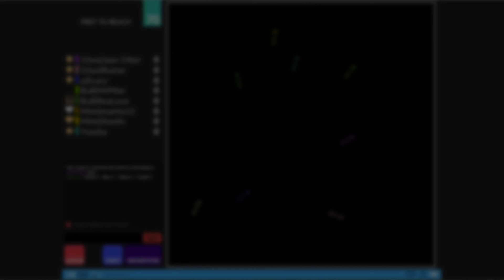Unofficial Tournament • 2v2v2v2 SPEED by Hard Drop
First 2v2v2v2 speed tournament in history hosted by Hard Drop!

MATCH DETAILS
Date & Time 🕗
November 19th 2015, 19:30 CET

Room Settings 🏠
Roomtype - Premium
Gametype - FFA (but you play 2v2v2v2)
Field size - Full
Powerup set - Green Speed, Eraser & Bubbles, Drop:100%
Ranked - On

Participants 👤
Bull - ReaLove & MrPiter
Mimi - Xantiv & martix15
Peace - Yossha & Scary'
kids - Ruiner & Jaan Otter

Song Credits 🎶
J-Man & Keith - IM TO SEXY (COVER)

Congratulations to Bull for winning this creative tournament! 🏆